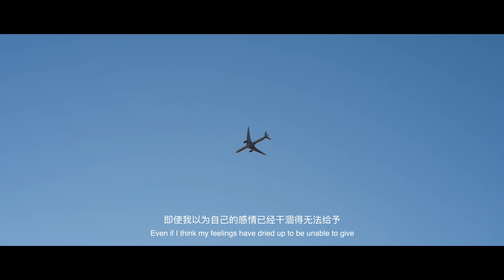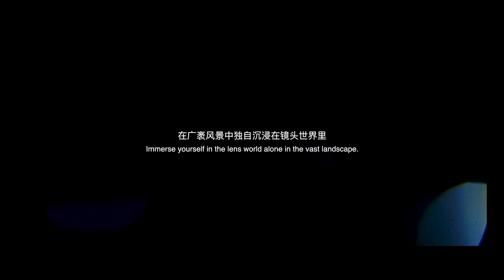My cinematic diary in BRITAIN:LONELY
our stories.